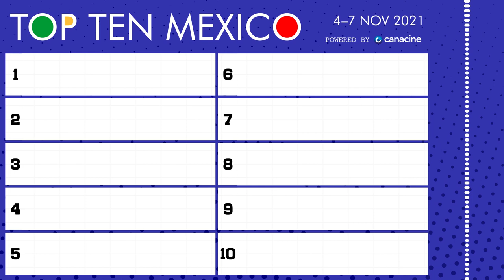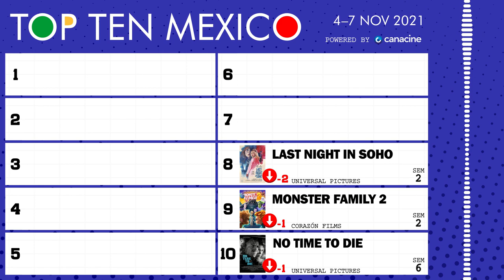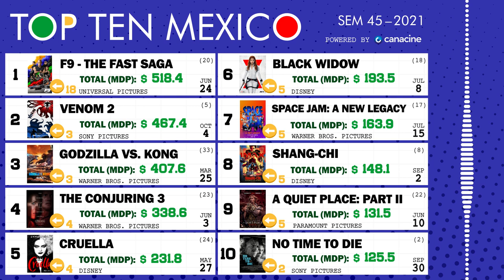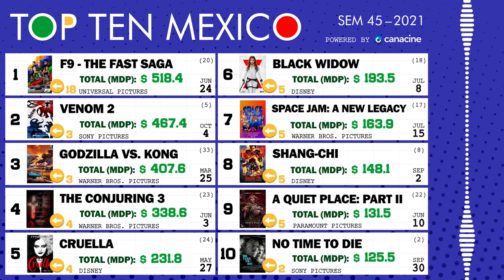4 al 7 de Noviembre, 2021 • TOP TEN MÉXICO #45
🎟️ Bienvenidos al Top 10 de taquilla semanal (box office) de las carteleras cinematográficas mexicanas. Fin de semana del 7 al 10 de noviembre, 2021 🍿 Portada: Eternals